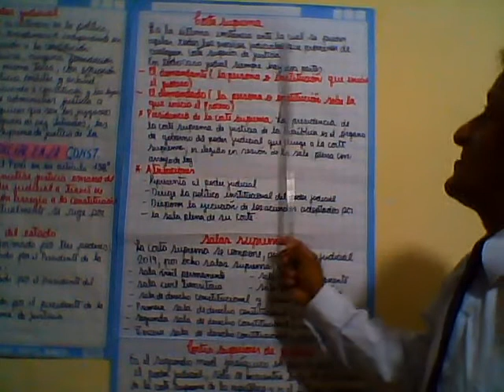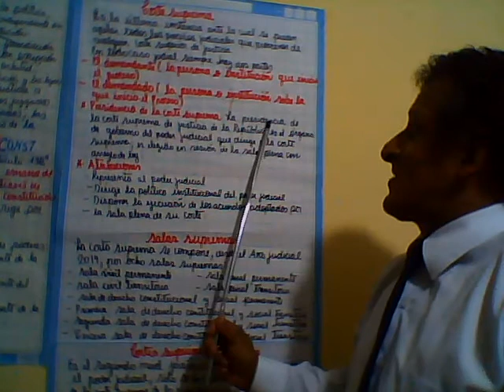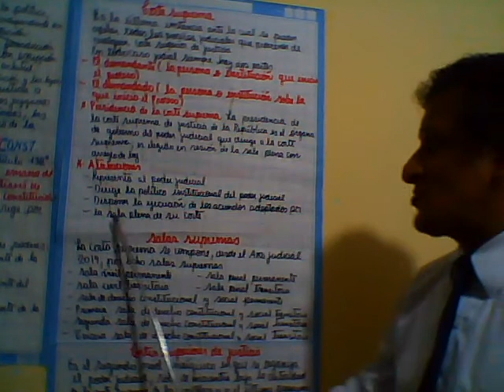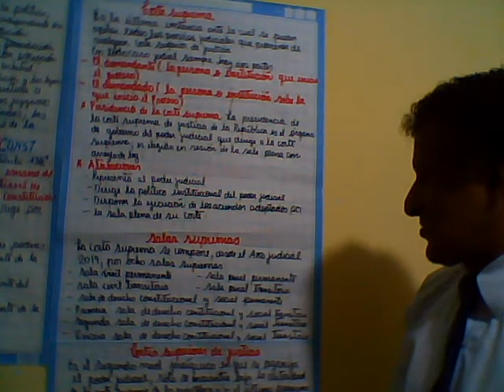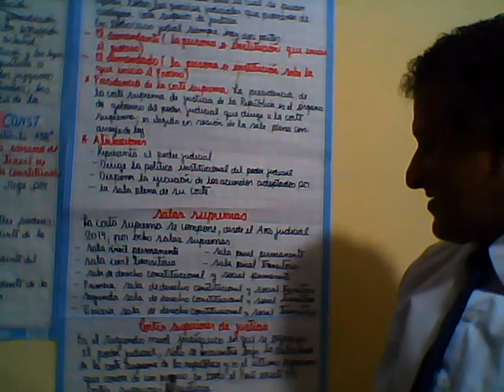EL PODER JUDICIAL VIDEO 2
HABLA DE LA ESTRUCTURA DEL PODER JUDICIAL Y DE LA CORTE SUPREMA DE JUSTICIA.